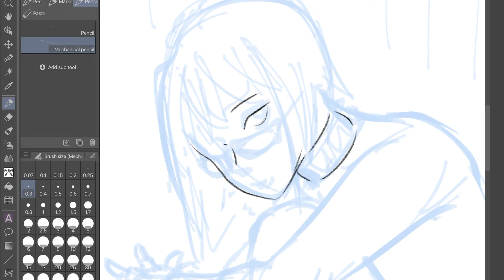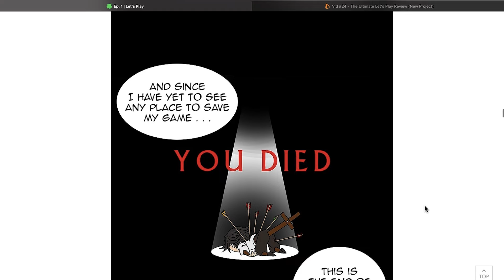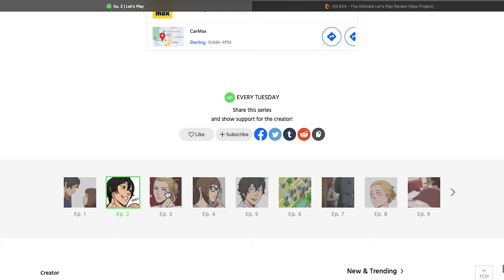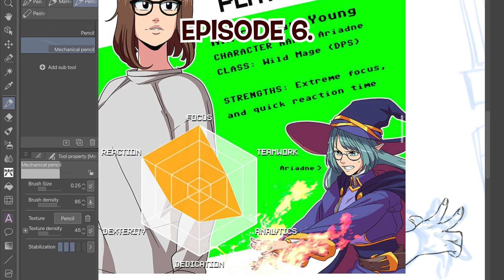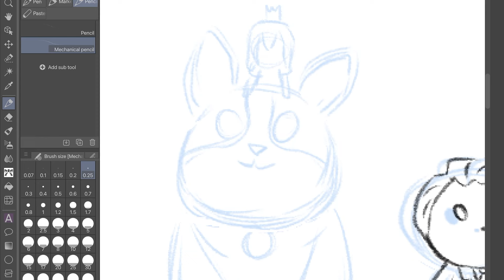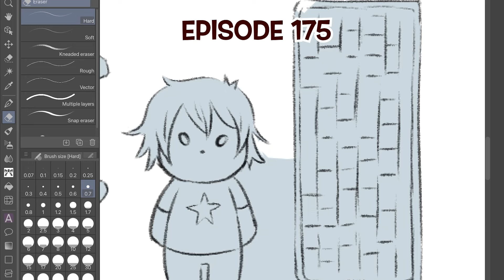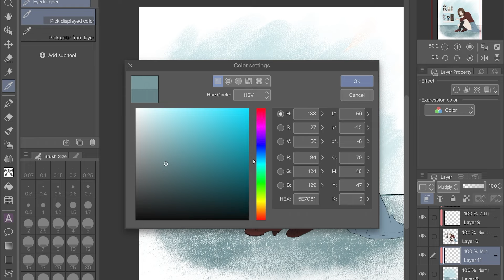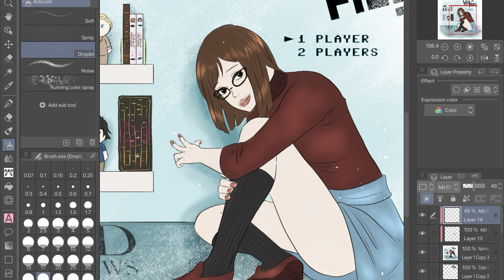The Ultimate Let's Play Webtoon Review: What You Need to Know | *Timestamped*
A thorough mega-review that will basically once and for all, at least for me, judge whether former Webtoon Let’s Play by Mongie was all that and a bag of chips or overrated as all hell? Were the critics right? Were they wrong? Is Let’s Play problematic or just a fun sexy romance webcomic? Based on my critical opinion, I hope to provide some answers for you.

***TIMESTAMPS***

Expectations - 5:14

First 3 Chapters - 5:46

Scattered Commentary on Pivotal Moments - 27:12

Final Thoughts - 50:08

Addressing Controversy - 59:08

Similar Series Recommendations - 1:07:10

Cheers! ✨

FINISHED FAN ART 🎨

👻 INFEROS EDGE BOOK 1 🦋

A dark and modern re-imagining of the Greek Mythological tale of Hades and Persephone.

Getting stalked by the devil was normal, finding the killer of a mobster was not.

To buy my book and get more info, check out my author website!

🩸DANTE’S AMA ANIMATIC SERIES 🔪

DANTE'S AMA is a psychological thriller and "romance" animatic about a jaded, but crafty girl named Ama on the hunt for her mother's killer. Just when she thought she found him, calm and soft-spoken Dante turns out to be the wrong serial killer. Now she can't shake him. Dante is determined to be in Ama's life by any means necessary. Will Ama find her mother's murderer in time and bring them to justice or will Dante's interference ruin her revenge, her life and endanger everyone she holds dear?

Episode 1 - A girl gets kidnapped. Things happen.

Episode 2 - Girl makes it back home, but not everything is rainbows and butterflies.

CONTENT WARNING: There will be situations with violence, mentions of death, and images with blood and mild nudity. You have been advised.

DAYDAY’S SOCIALS! 📫

MUSIC CREDITS!

Intro - “Sunshine”
Outro - “Make a Wish”